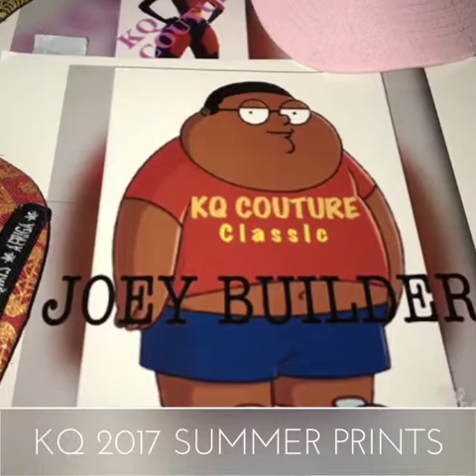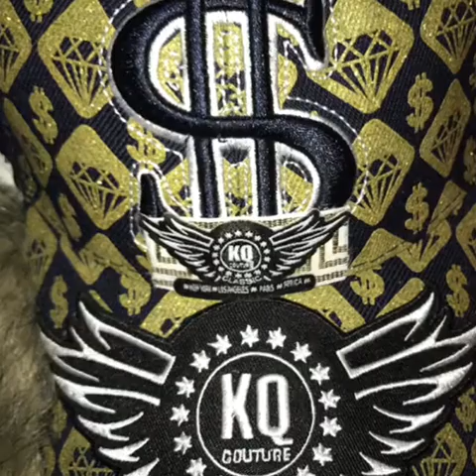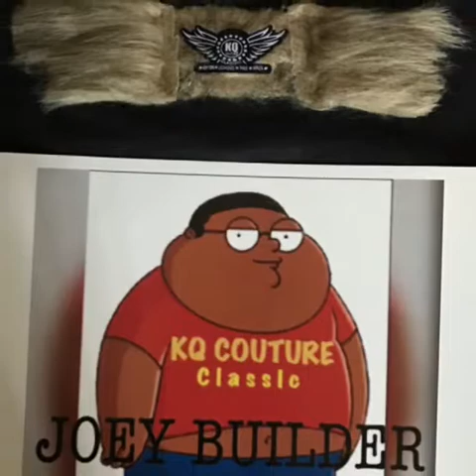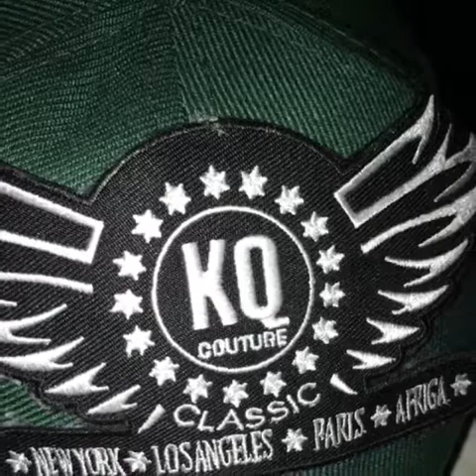New hot track. ENOUGH. KQ STYLE